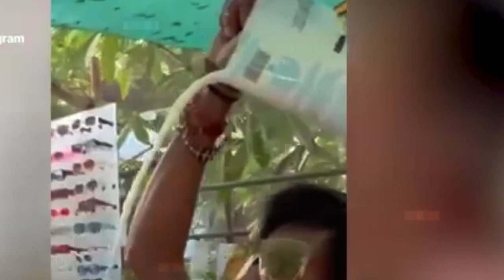Who is Dolly Chaiwala? @samayachakra || Biography || Knowledge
Who is Dolly Chaiawala? @samayachakra || Biography || Knowledge

1. गौ मुत्रबाट गोनाइल तैयार गर्ने विधि तथा अन्य सम्पुर्ण जानकारी

biography,
habits of successful people,
successful people,
11 famous failures of successful people,
nepal,
history of nepal,
nepal history,
nepali culture,
ancient history of nepal,
history,
culture,
religion and culture of nepal,
nepal culture,